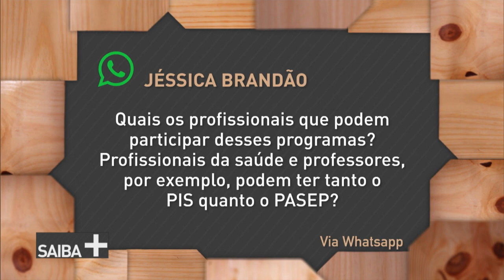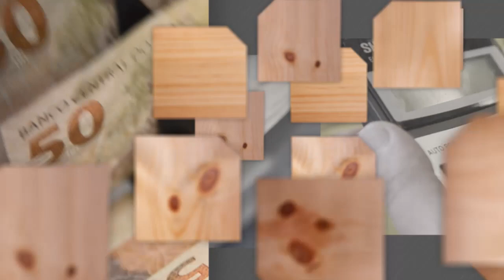Trabalhadores cadastrados no PIS ou Pasep têm direito ao abono salarial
SAIBA MAIS - 19.05.17: O programa trata do abono salarial, que funciona como um 14º salário. Essa gratificação é repassada a milhares de trabalhadores ativos que estão cadastrados no PIS ou no Pasep.